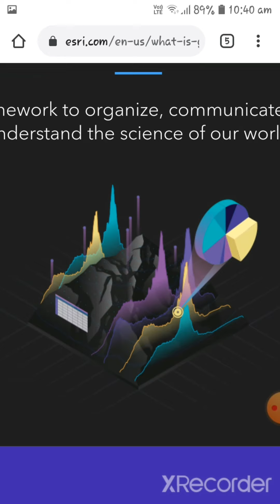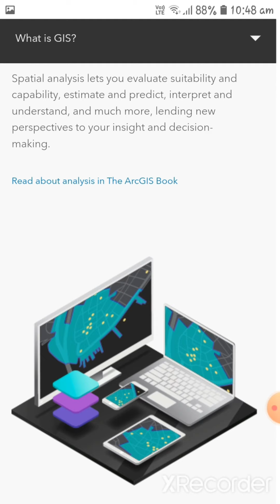2nd unit GIS